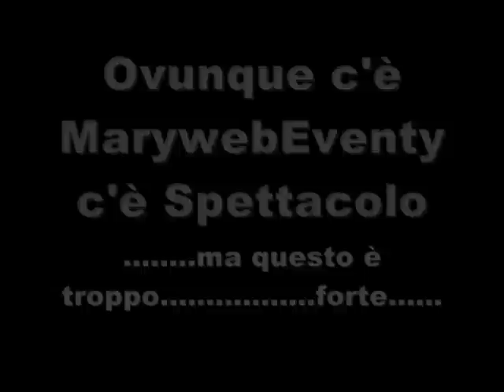MessinaSud.com - Casting Miss Bellissima Messina 2011 (MaryWebEventy)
Con MaryWebEventy tutto diventa spettacolo. Il video è stato girano nel corso dei Casting per il Concorso di Bellezza "Miss Bellissima Messina 2011". Da vedere, ve lo consigliamo.